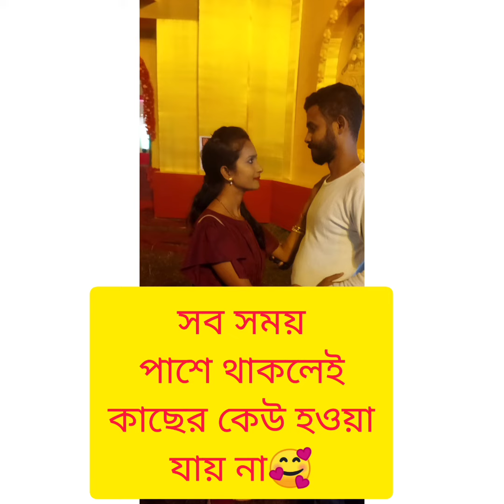# দুজনের মধ্যে দূরত্বটা বড্ড বেশি🥺😭# please subscribe my channel🔔 👍